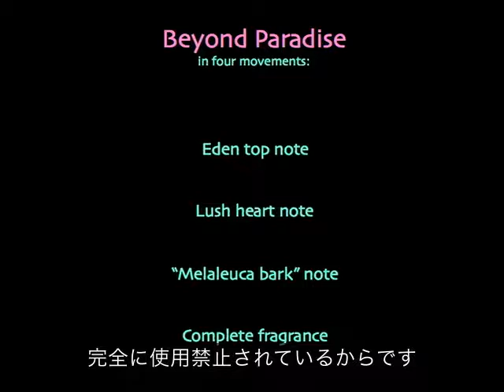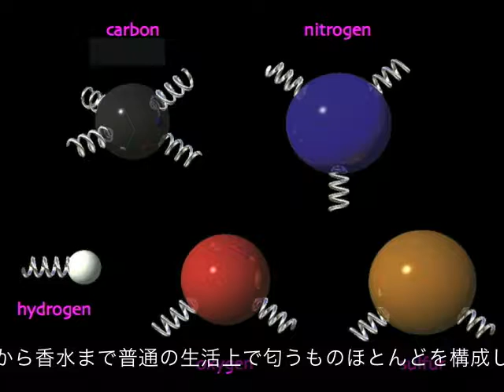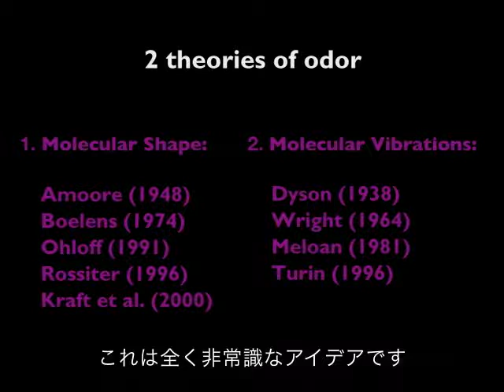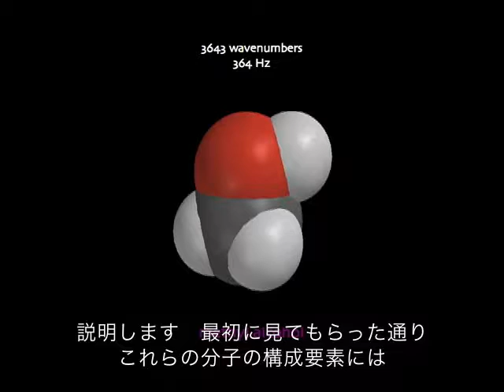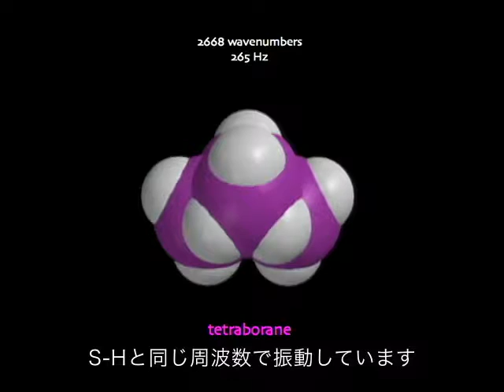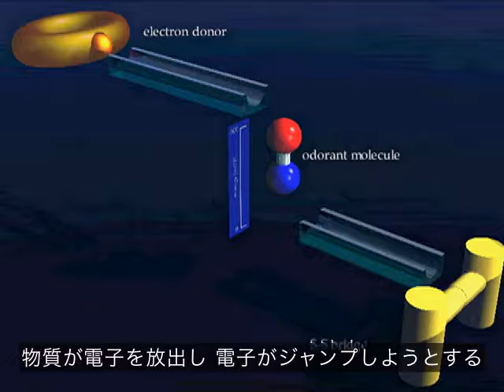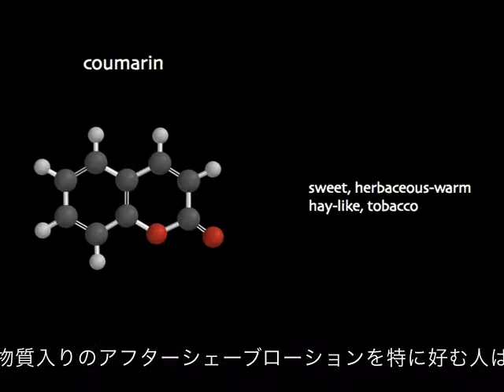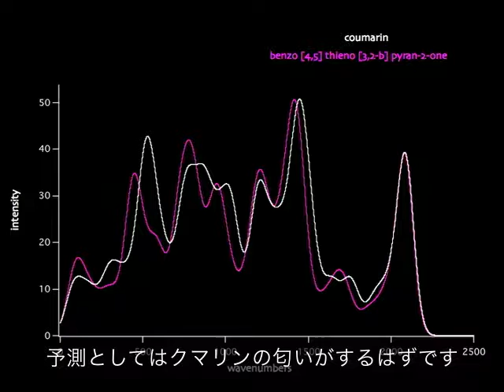香りの科学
気品あふれる香水の背後にある科学は何か？
生物物理学者ルカ・トゥリンが、香りの分子構成と「技」を楽しくツボを押さえながら説明します。

LucaTurin(TED2005)